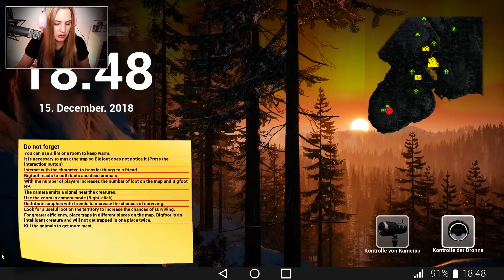BIGFOOT 2.0 #12 - DIE DIVA FÄLLT ● Let's Play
[HORROR] [CAM]

Plattform:
PC